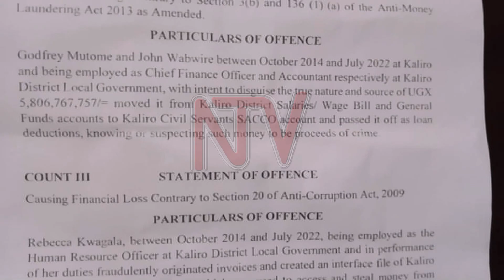Kaliro officials arrested on suspicion of embezzlement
The Inspectorate of Government in Jinja has arrested three officials of Kaliro District local government on suspicion of embezzlement of UGX 5.8 billion meant for paying government teachers. Chief Administrative Officer Godfrey Mutome,  Senior accountant in the Ministry of Finance John Wabwire and the Principal Human Resource Officer Rebecca Kwagala will be charged with embezzlement, causing financial loss and money laundering. The three are already facing charges of embezzling UGX 34.8 million meant for civil servants' payments.